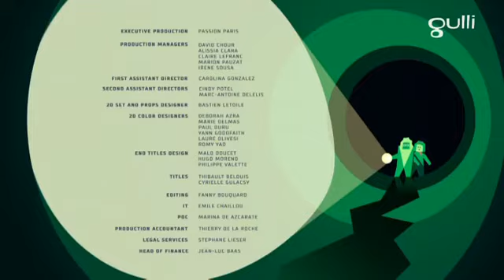City Adventures les héros de la ville Un Noël explosif S01E13